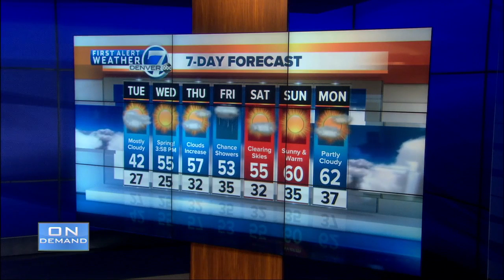Denver 7 Latest Headlines | March 18, 10pm